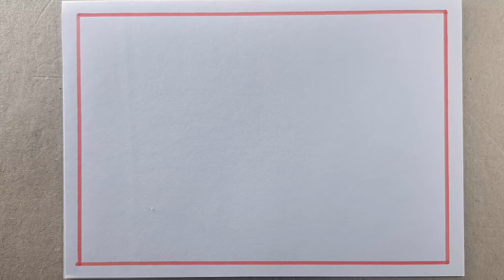Two House Village Scenery || Pencil Drawing